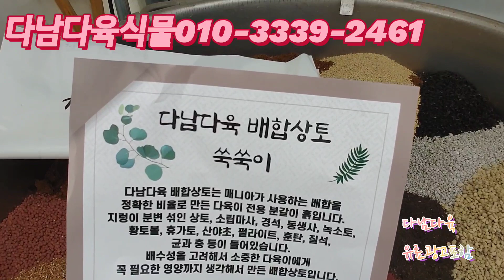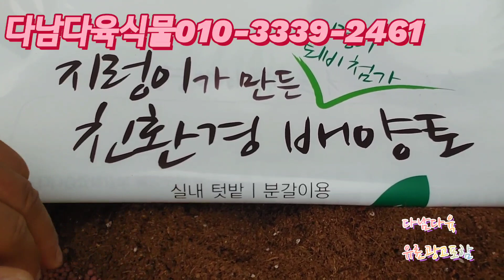자수정준비수량판매완료임다 자수정/수량한정/농장특가 다남다육식물010-3339-2461